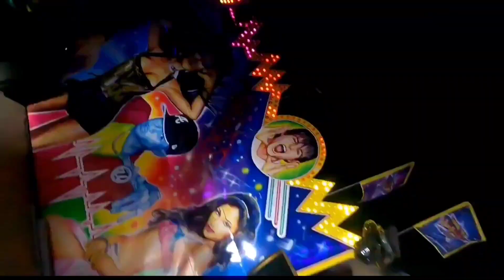Janovická pouť 2023 - Labutě off-ride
cena pro jednoho: 60Kč provozovatel: M. Trtík
tato akce probíhá od 29.4. do 30.4.